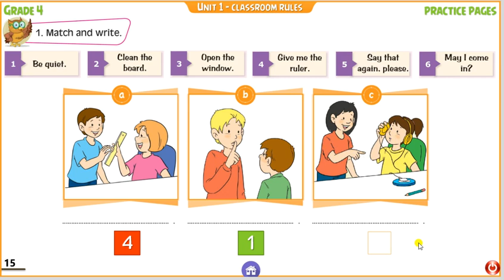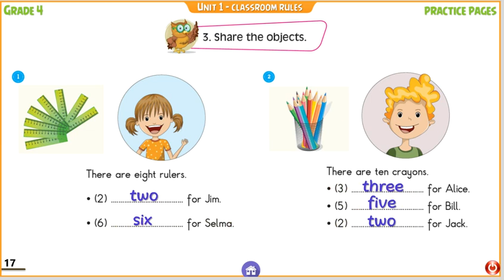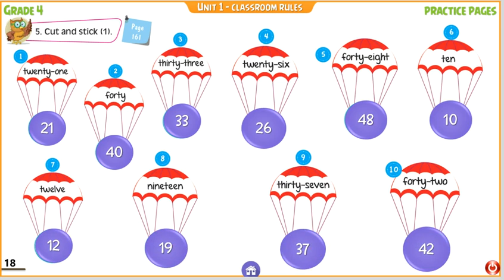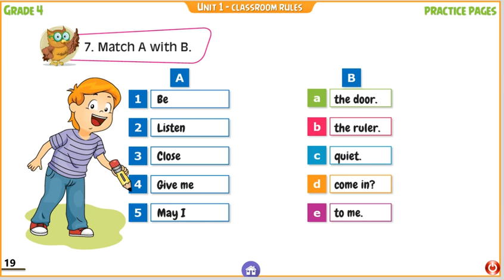İngilizce 4. sınıf 1. ünite Ödev cevapları